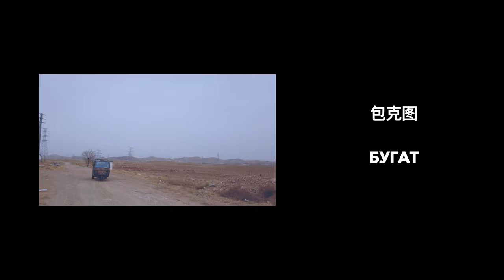Started From Baotou 从包头开始 -裴人达 杨子瑞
Started From the Bottom-Drake cover.
从内蒙古包头市（Inner Mogolia Baotou)开始
包克图
Бугат